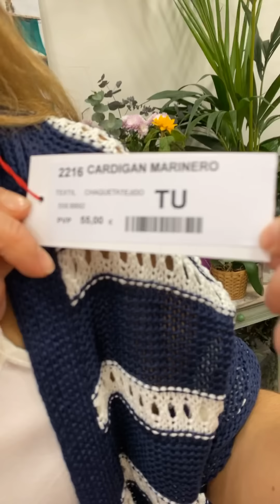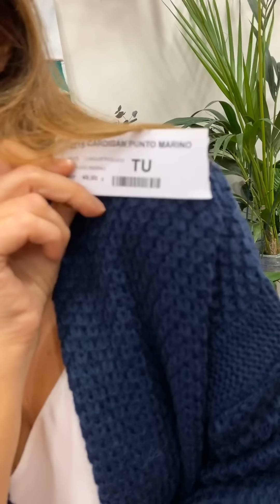Estilo Navy fácil y bonito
Hoy vais a ver muchas combinaciones ideales y fáciles para el día a día.Siempre con un toque chic, que las hace distintas, os muestro cómo inspiraros en este estilo y triunfar!!!❤️❤️❤️